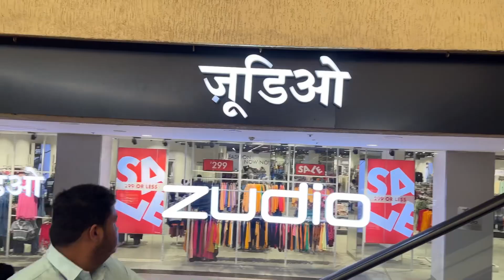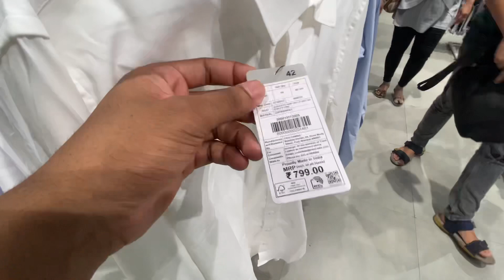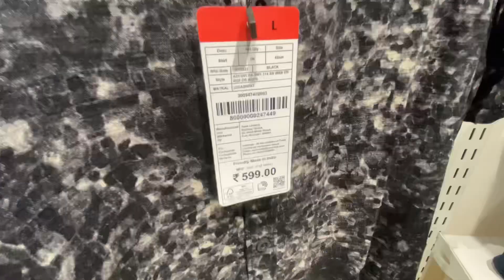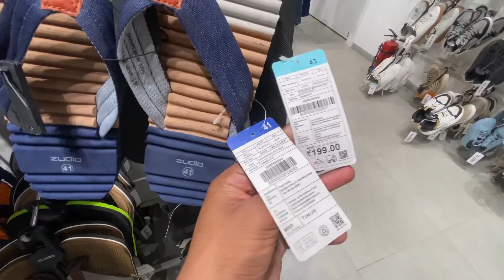Zudio collection 2023 | Zudio Mens Collection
Bwst SNEAKERS -

1)Red tape White Sneaker

2)Redtape Sports(Gym or Running Shoe)

3)Bacca Bucci White and light blue Sneaker

 4)ASIAN blue+white+black Sneaker (High Neck)

 5)CRUISER ( 3 SHOE WITH DIFFERENT PATTERNS)

6)Sparx Sneaker

7)Sixth Street Sprint Sneaker (last)

Zudio,
Zudio shopping,
Zudion collection,
Zudio full collection,
Zudio mens collection,
Zudion mens outfit,
Zudio outfits,
Zudio outfits under 1000,
Zudio tshirt,
Zudio shirt,
Zudio jeans,
Zudio chinos,
Zudio perfumes,
Zudion mansoon collection,
Best outfits under 1000,
Mens outfits,
Mens fashion,
Menszudio collection,